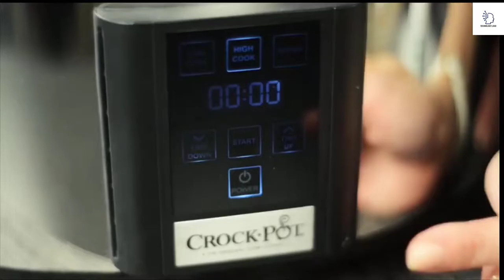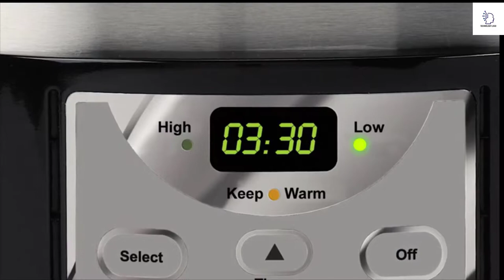Best slow cooker For vegetarian recipes – which is the best slow cooker in 2019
►Links to Best slow cooker For vegetarian recipes
►7.Proctor-Silex 33043
►6.BELLA 6.5
►5.Crock-Pot SCCPVL610
►4.Pressure Cooker
►3.Crock-Pot SCCPVL600S
►2.West Bend 84915R
►1.Crock-Pot Cook

today video topic is Best slow cooker For vegetarian recipes – Top 7 Best slow cooker
When you want to cook low and slow, fire up one of these top-tested picks from the Good Housekeeping Institute Kitchen Appliances and Technology Lab — and don't forget to check out our top healthy slow cooker recipes,

5 Crazy Cool Gadgets 2019 | You Must have 2019

Top 7 latest Smart Home Gadgets In The World 2019